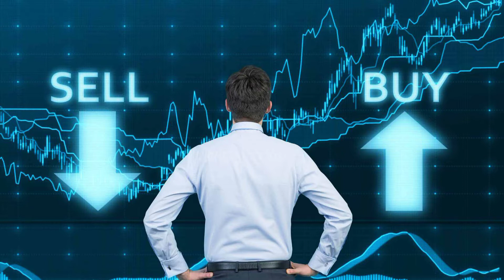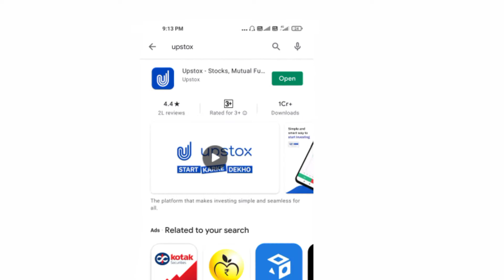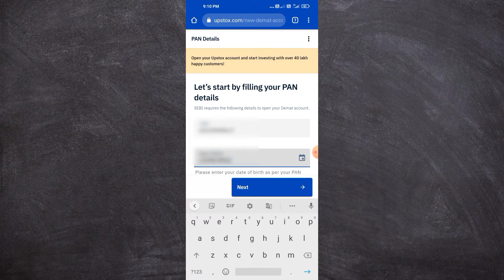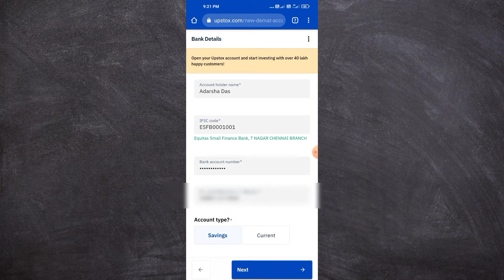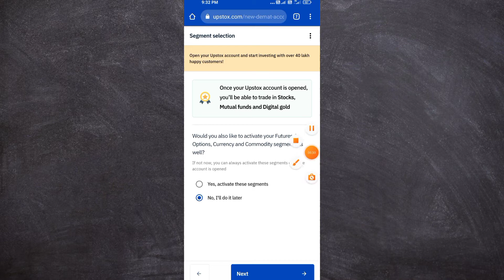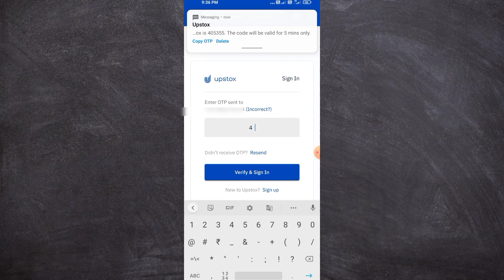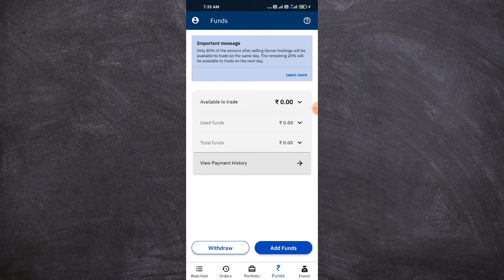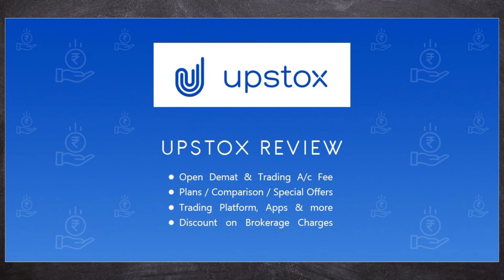very income app earning app investment company app refer and earn 600 in Bank 300 mari tarap sa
new earning application refer and earn 600

SEBI 100% registered and 100% secure application application

অ্যাকাউন্ট ওপেন করার চার্জ প্লাস এক্সট্রা কিছু টাকা আমি কিন্তু আপনাকে গিফট হিসেবে দেব আপনি শুধু আপনার ইনকাম এর জন্য রেফার করে যেনো কোম্পানি আপনাকে নতুন কাস্টমার যোগ করার জন্য কিন্তু 600 টাকা করে দিবে প্রতি রেফারে
 গ্যারান্টি দিচ্ছি ফ্রেন্ড কথা দিলাম একাউন্ট খোলার চার্জ প্লাস এক্সট্রা কিছু ক্যাশ আমি কিন্তু গিফট হিসেবে আপনাকে দিতে চাই

Charge to open an account plus some extra money but I will give you as a gift. You refer only for your income as if the company will pay you 600 to add new customers but per referral.

खाता खोलने के लिए शुल्क और कुछ अतिरिक्त पैसे लेकिन मैं आपको उपहार के रूप में दूंगा। आप केवल अपनी आय के लिए संदर्भित करते हैं जैसे कि कंपनी आपको नए ग्राहक जोड़ने के लिए 600 रुपये देगी लेकिन प्रत्येक रेफरल के लिए।

refer and earn upstox 600
new earning app this year based application